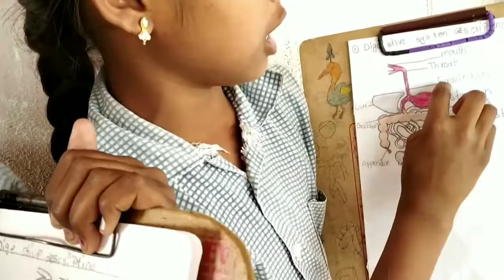HUMAN DIGESTIVE SYSTEM Art integrated Learning PS Mulugu Siddipet dist